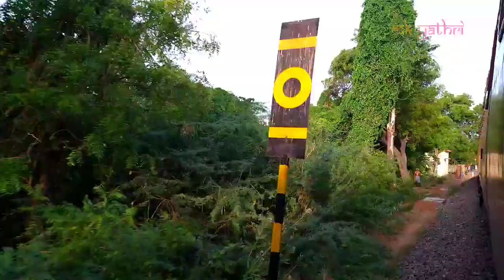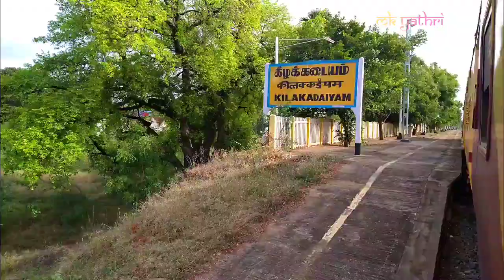Thirunelveli to Thenkasi single line electricfiction Work, Indian Railways.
this video capture between Thirunelveli to Thenkasi